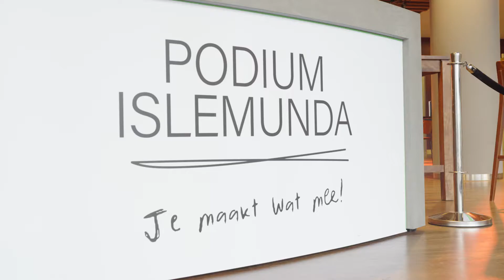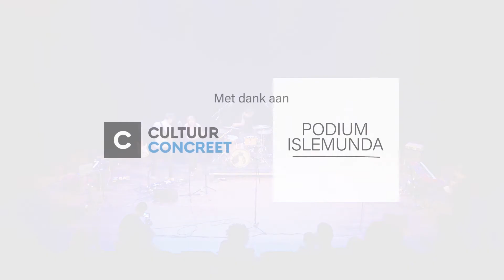Open Podium 2021 - Open Studio Islemunda 18-12-2021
Bij deze een mooie terugblik naar het Open Podium 2021.

Op 18 december 2021 organiseerde Open Studio Islemunda een Open Podium avond voor lokaal talent in de grote zaal van Podium Islemunda. We hebben aan alle performers gevraagd met ons te delen wat zij gedaan hebben met hun talent in het afgelopen stille jaar.

Met dank aan Podium Islemunda en Cultuur Concreet voor het mogelijk maken van het evenement.
Beelden & Montage: Yu Check Tsang

Ook een speciale dank aan
Team Open Studio Islemunda:
Marjet Roerink, Jennie Cruz Calvo, Marlon Pichel, Eric Guinee, Megan Davis, Emil Klomberg, Guus Veldman en Donnie Duvall.

Presentator:
Tim Hartog

Performers:
Nathalie Solar Lago, Lex Schouten, Elizabeth van Persie, JP Verweij,
Ronald Rote, Maarten Langstraat, Mary Jane Gustina, Brian Buurmeester,
Imane Boutaib, Axel Gründemann, Bronte Lavendel, Ronan Zagwijn, Harriette van Campen, Sanne Boot, Mila, Daniel van Leeuwen, Gwendolyn Gomes, Devon, Arnaldo Lima, Summerjay Duvall